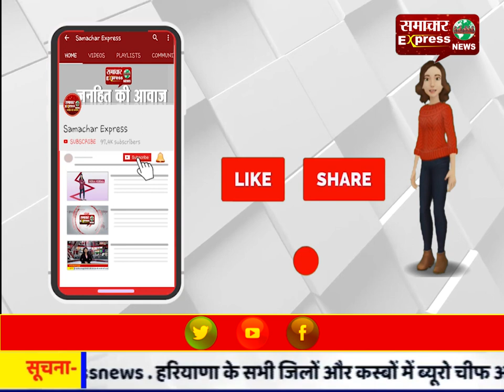क्या दोबारा जीत पाएंगे भगवानदास कबीर पंथी